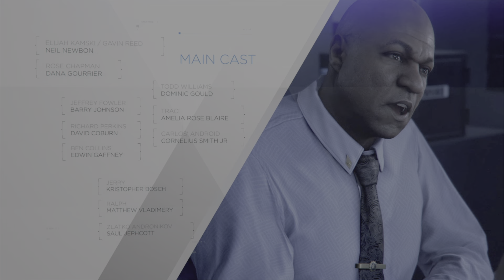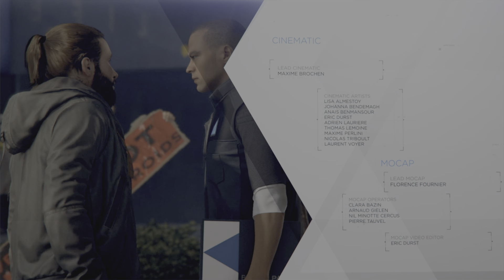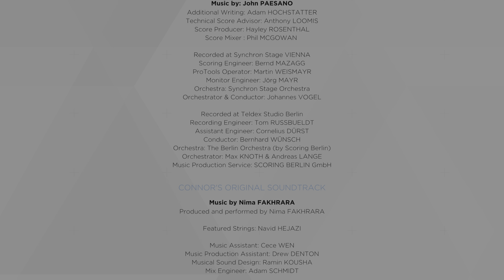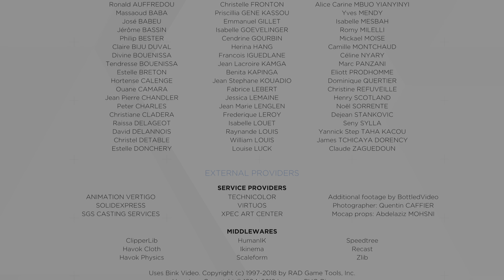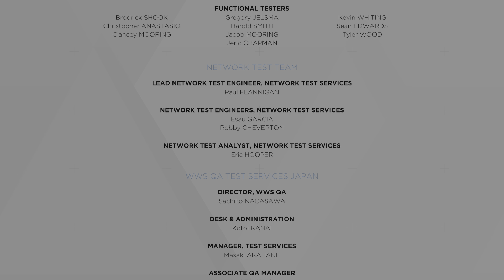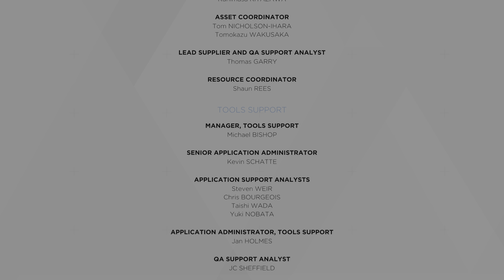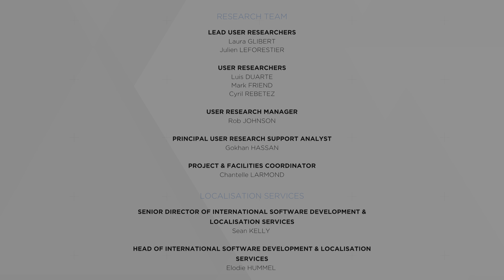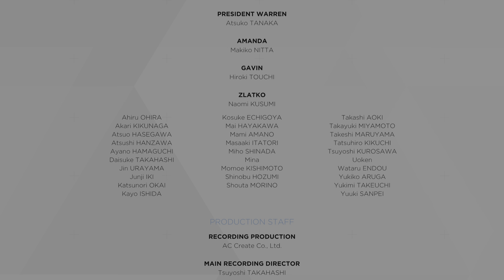Detroit: Become Human True Ending and Nuclear attack